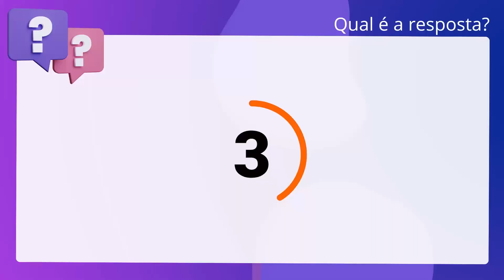QScon Direito: [Art. 85, Lei 4.320/64] CEPS-UFPA 2018 - Contador (UFPA)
Art. 85, Lei 4.320/64 | CEPSUFPA 2018 | Contador | (UFPA)

Os serviços de contabilidade serão organizados de forma a permitirem o. acompanhamento da execução orçamentária, o conhecimento da composição. patrimonial, a determinação dos custos dos serviços industriais, o levantamento. dos balanços gerais, a análise e a interpretação dos resultados econômicos e. financeiros.

Gabarito: Verdadeiro